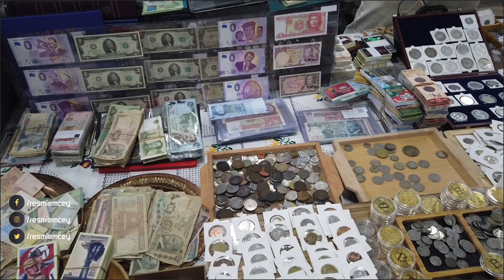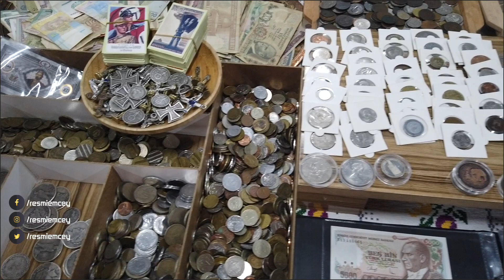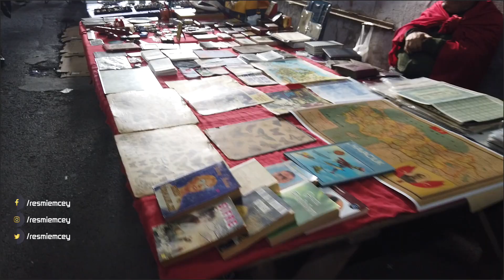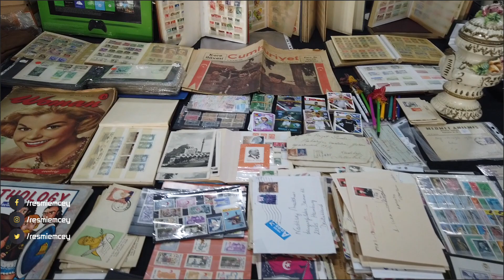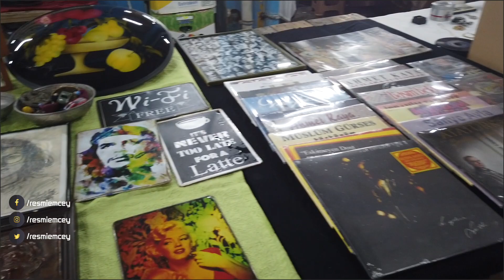FERİKÖY ANTİKA PAZARINA GİTTİM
Emcey kanalının bu videosunda feriköy antika pazarına gittim.

Ben Emcey (Emre Ceylan), bu kanalımda eğlenceli videolar, günlük vloglar, challenge'lar ve bazen de dıy(Kendin yap) projelerini paylaşacağım kanalıma hoş geldiniz.